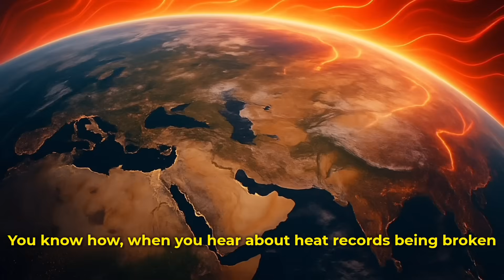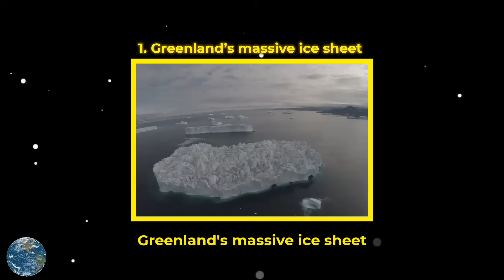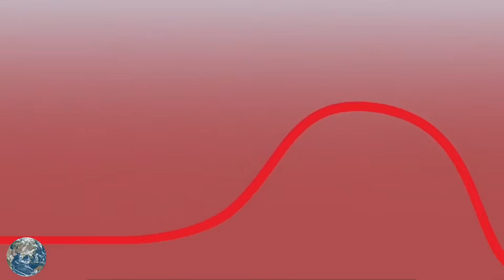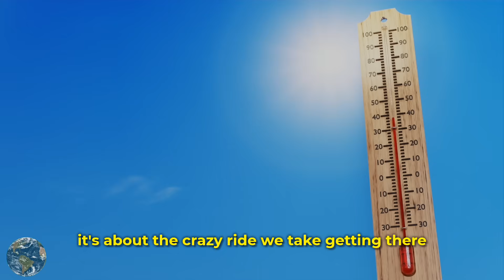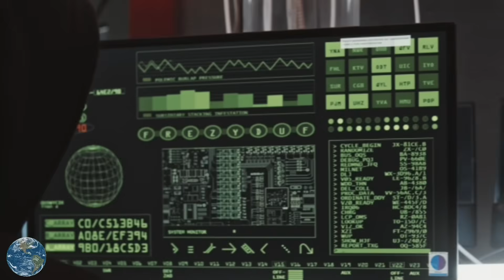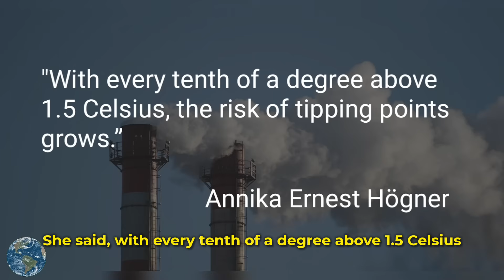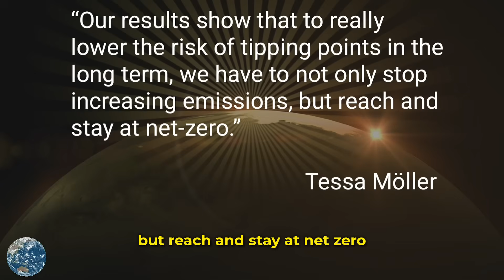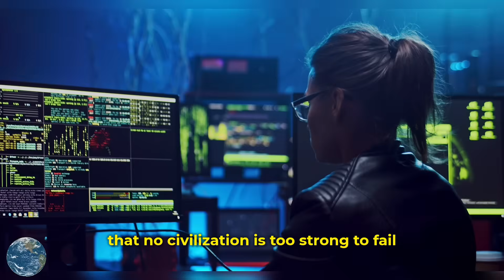NASA ALERT: These MAJOR Earth Systems on Verge of TOTAL COLLAPSE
In today’s video, we explore some of the most urgent and fascinating developments surrounding Planet Earth and our solar system. From a NASA asteroid alert warning of an asteroid coming to Earth, to a solar storm alert 2025 placing Earth on high alert, the celestial wonders above us are becoming harder to ignore.

We’ll examine recent findings from the Pacific Earthquake Engineering Research Center and Arctic Research Consortium of the U.S., including threats like permafrost emissions and what's happening deep within the Earth’s core. Is this our final destination, or just another phase of galactic evolution?

We’ll also compare Earth vs Kepler 22b, check out NASA’s Artemis 1 mission, and see what the Extremely Large Telescope is revealing about galaxy clusters and other galactic mysteries.

Plus, we touch on wild theories from the Imperium of Man to the Emperor of Mankind, blending science fiction with real science to uncover what researchers believe lies ahead for humanity.

With rising alert level 2 signals, emergency SOS warnings, and 24 Oras news alerts, this video unpacks everything you need to know—from the latest asteroid alerts to massive solar storm devastation putting Earth on high alert.